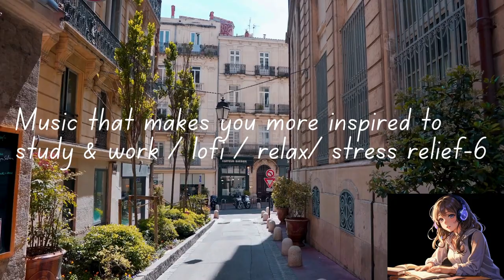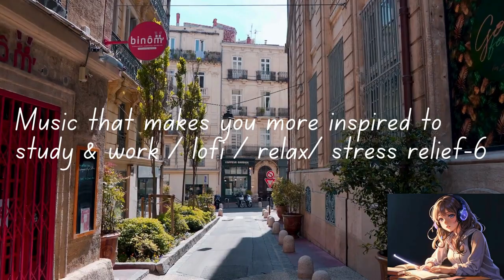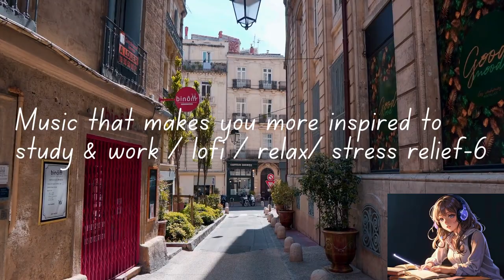Music that makes you more inspired to study & work / lofi / relax/ stress relief-6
Step into the serene realm of 'Dreamed Vibez,' where the echoes of mellowness reverberate through our musical mall. Immerse yourself in a virtual haven where tranquil melodies are the storefronts, and each track paints a canvas of relaxation and nostalgia.

Wander through our corridors of calming tunes, reminiscent of a tranquil shopping haven drenched in warm hues and comforting vibes. Our playlists are crafted to be your auditory oasis—a perfect backdrop for study sessions, creative endeavors, or simply unwinding after a long day.

Within 'Dreamed Vibez,' each track is a serene escape—a seamless blend of soft beats and ambient sounds. Picture yourself strolling through our 'stores,' savoring the soft crackle of vinyl or the gentle patter of raindrops against the window.

Indulge in the serene ambiance of our lo-fi mall, where every song is a tranquil sanctuary from the chaos of everyday life. Join us on a musical journey through our playlists and let the melodies transport you to a place of calm and tranquility.

Welcome to 'Dreamed Vibez,' your haven for soothing lo-fi melodies and dreamy atmospheres.